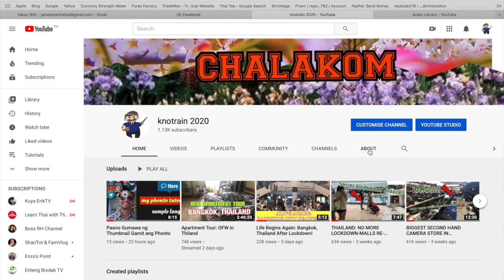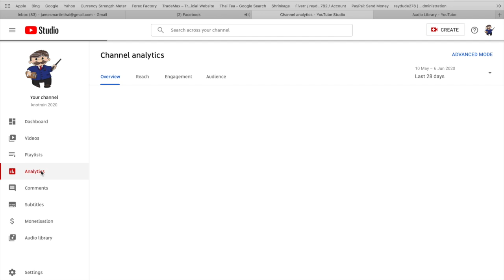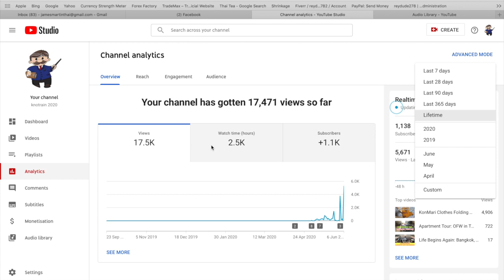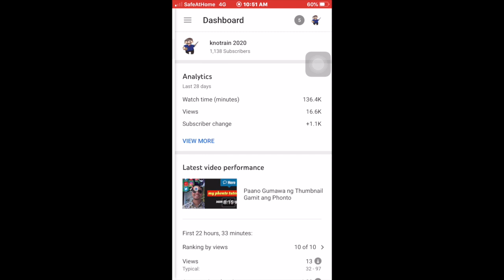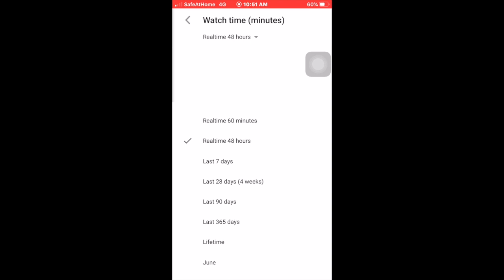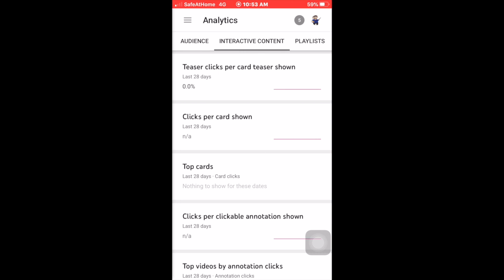PAANO BA TINGNAN ANG WATCH HOURS [knorain2020]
This is a tutorial clip that will help newbies how to check their WH in their Youtube Channels